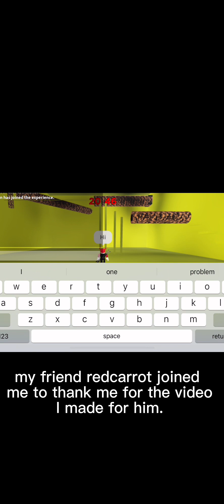The backrooms obby! (Roblox obby creator)